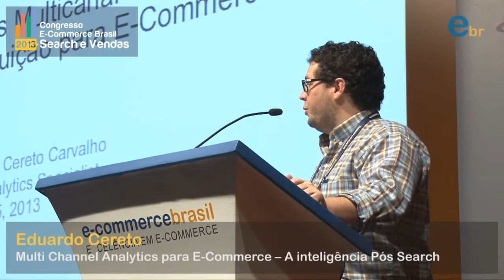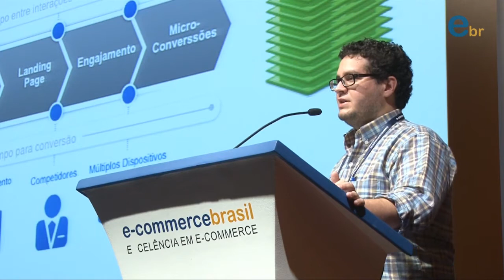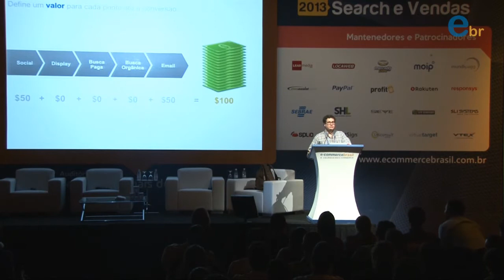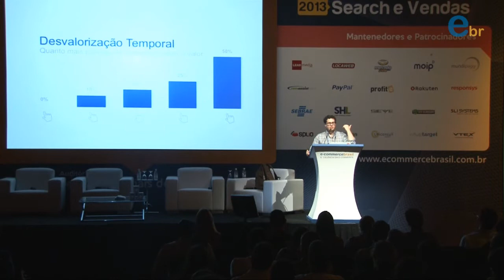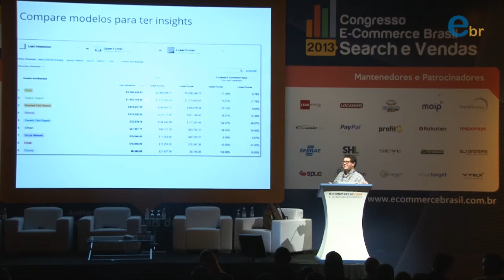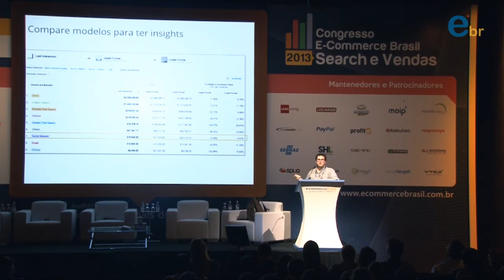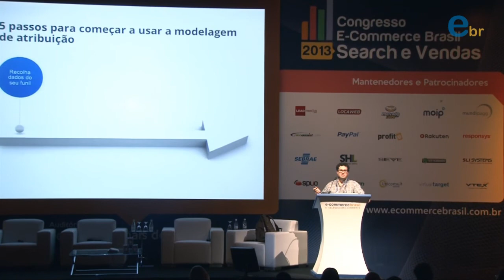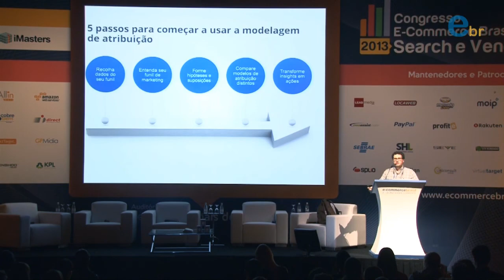Congresso E-commerce Brasil Search e Vendas 2013 | Palestra com Eduardo Cereto